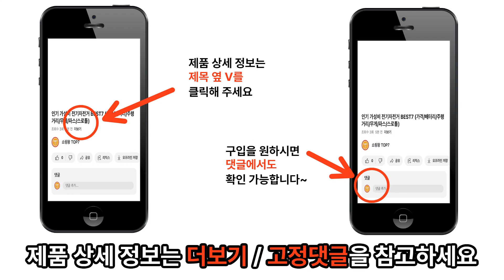2024년 인기 가성비 믹서기 블렌더 (대용량/강력분쇄/파워/초고속/필립스/닌자/해피콜)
2024년 인기 가성비 믹서기 블렌더 (대용량/강력분쇄/파워/초고속/필립스/닌자/해피콜)

1위 – 필립스 파워 블렌더 5000 시리즈 믹서기 / 69,750원

2위 –닌자 AUTO IQ 블렌더 + 푸드프로세서 BL682KR / 311,900원

3위 –해피콜 초고속 블렌더 브리즈탭 딥그린 / 159,000원

4위 –필립스 블렌더 3000 시리즈 믹서기 블랙 / 34,530원

5위 –샤크 닌자 뉴트리 블렌더 플러스 다용도 믹서기 BN300KR /105,400원

6위 –테팔 초고속블렌더 퍼펙트믹스 글라스 BL81GDKR / 101,910원

7위 –쿠쿠 몬스터 블렌더 익스트림 CFM-H200XB / 202,050원